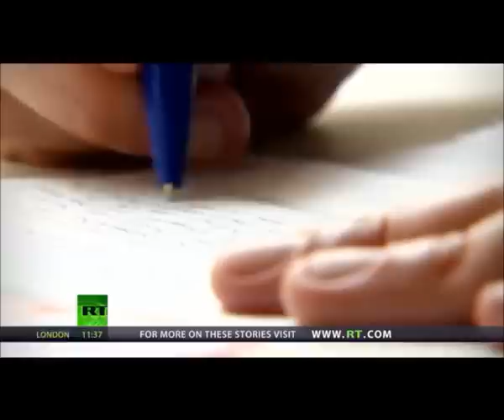VDV, Russian Airborne Troops (documentary)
The Airborne Forces as a highly mobile Arm of the RF Armed Forces are designed to cover the enemy in the air and conduct combat operations in its rear. The Russian Airborne Forces are the means of the Supreme High Command of the RF Armed Forces and may form the basis for mobile forces. The Airborne Forces report directly to the Commander of the Airborne Forces and consist of the airborne divisions, brigades, units and facilities.

The mission of the Airborne Assault Troops [VDV] is to make possible a quick response to national emergencies. The airborne troops are considered an elite force because they are individually selected from volunteers based on physical fitness, intelligence, and loyalty. By traditional military standards, the airborne troops are not a powerful force. Each division is assigned about 6,000 lightly armed troops with lightly armored vehicles. Their value is that they have special training and have operational and strategic mobility provided by long-range aircraft. Their parachute assault capability means that they can be deployed anywhere within airlift range in a matter of hours without the need for an air base in friendly hands. However, resupply and support by heavy ground troop formations are necessary in a matter of days because the airborne troops lack the self-sustaining combat and logistical power of regular ground forces.